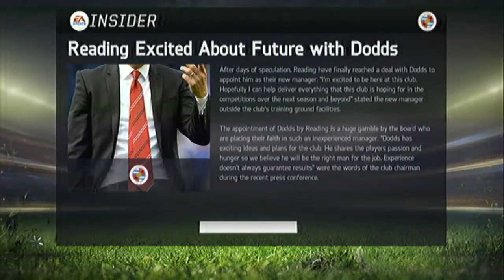FIFA 15: Reading FC Career Mode #1: Silly Defenders...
Here is the start of the Reading FC career mode series on FIFA 15 in which I play on Professional difficulty throughout the Reading career mode and try and get Reading automatic promotion, or at least get a play-off spot (top six). This will be a fun and nail-biting series, so sit back and relax...
I won't be relaxing.